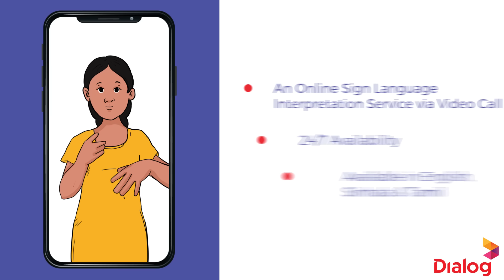Deaftawk App | A Trusted Sign Language Interpretation Service on your Mobile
A Trusted Sign Language Interpretation Service on your Mobile.

today!